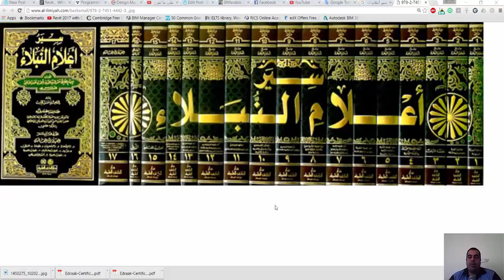كلام مجانين انت برج ايه